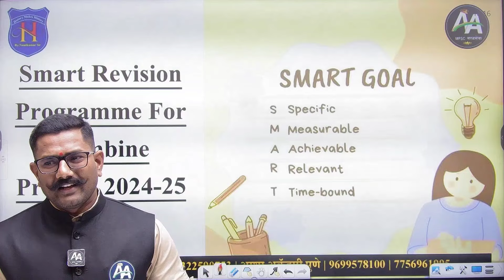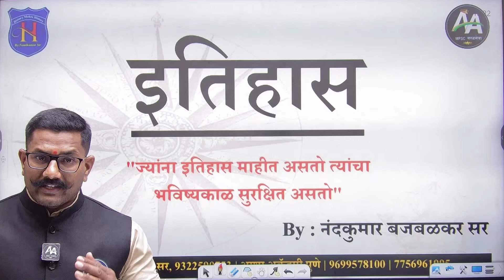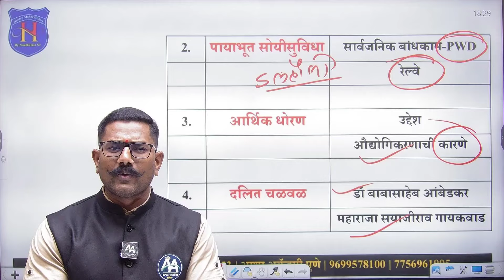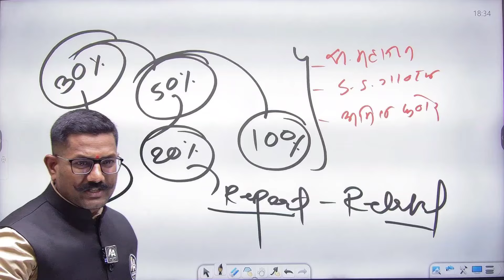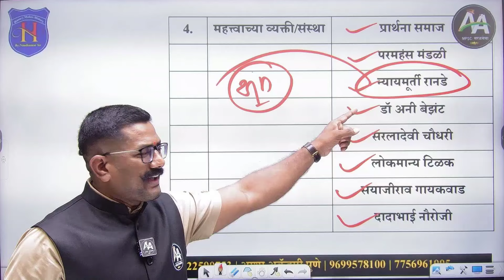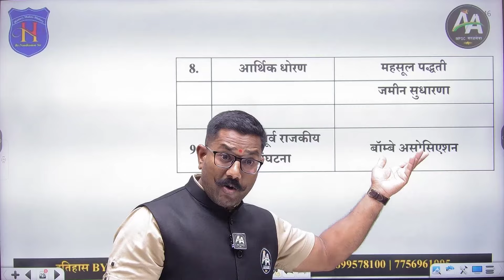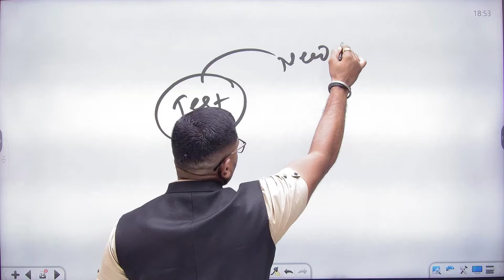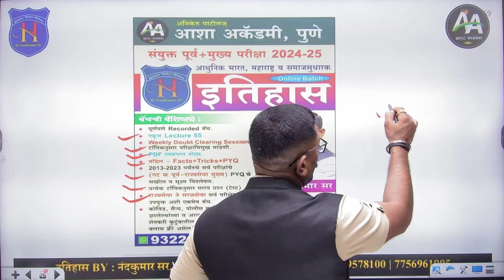History Orientation | By Nandkumar Sir | Smart Revision Programme | Asha Academy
आशा ॲकॅडमी
 Motto : गुणवत्तापूर्ण व परवडण्याजोगे शिक्षणासाठी कार्यरत
 Vision : गरिबातल्या गरीब विद्यार्थ्यापर्यंत शिक्षण पोहचविणे

⚫ मार्गदर्शक - अनिकेत पाटील सर
STI 2019 महाराष्ट्रात प्रथम
ASO; Tax Asst; Clerk
लेखक इंग्रजी पुस्तक

🎯 आशा ॲकॅडमी गरीब विद्यार्थ्यांपर्यंत शिक्षण पोहचविण्याच्या उद्देशाने वेगवेगळे डिजिटल माध्यमांचा उपयोग करते. आमच्या खालील माध्यमांनी अनेक विद्यार्थ्यांना फायदा झालेला आहे. आपणही आमच्या खालील प्लॅटफॉर्मला भेट देऊ शकतात.